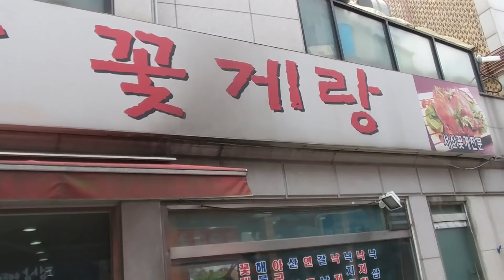좀비팽이를 만들어봤습니다. 회전이 2곳? 이정도는 돼야 병맛이지 Revival Zombie Valkyrie [대문밖장난감]